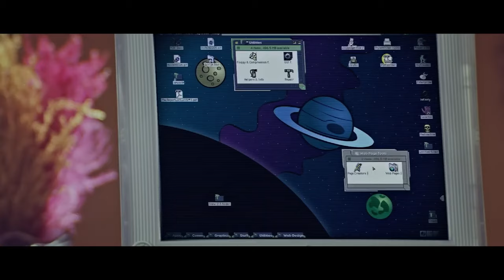Kya Pooja aur Karan finally saath mein hai? | Jeena sirf mere liye | Tushar Kapoor | Kareena Kapoor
Dekhiye Karan aur Pooja ki story